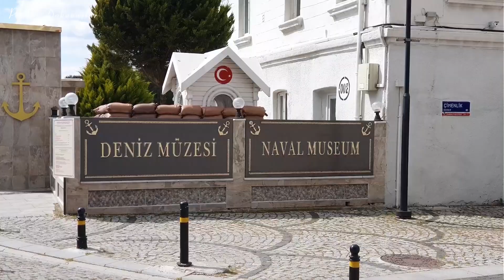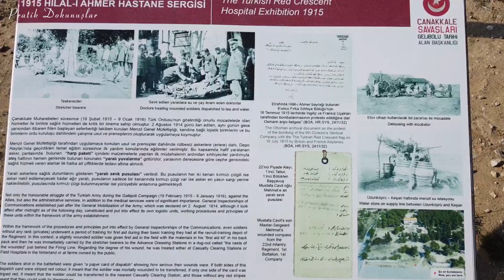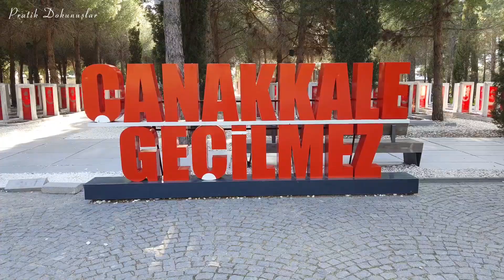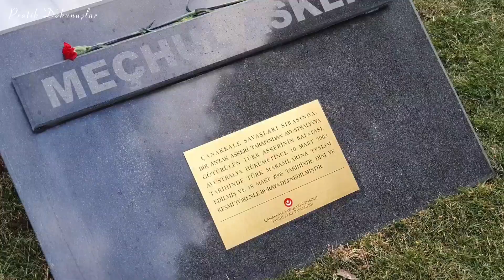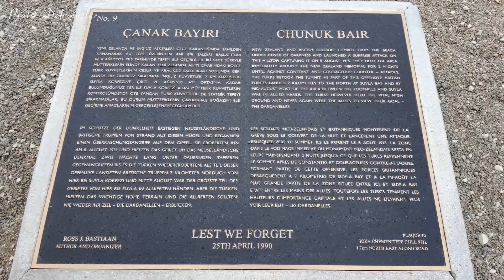Çanakkale | Peynir Helvası | Troya Antik Kenti | Şehitler Abidesi | Truva Atı | Vlog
Gastronormal Aktivity serimizin 2. bölümü olan Çanakkale Vlog'umuzla karşınızdayız. İyi Seyirler :)

Çanakkale,
kadir usta,
peynir helvası,
babalık,
troya antik kenti,
truva atı,
şehitlikler,
conk bayırı,
hilal-i ahmer sergisi,
deniz müzesi,
nusrat mayın gemisi,
Troya müzesi,
çanakkale köprüsü,
1915 çanakkale köprüsü,